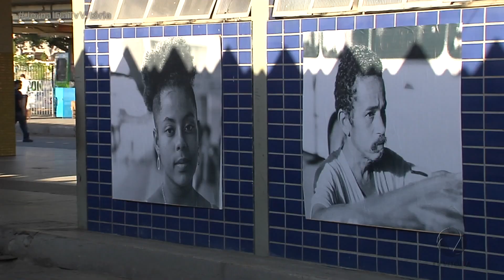Exposição mostra cotidiano de passageiros em terminais de ônibus